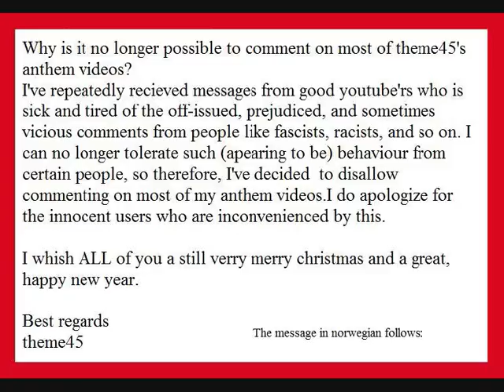Important message from theme45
Theme45